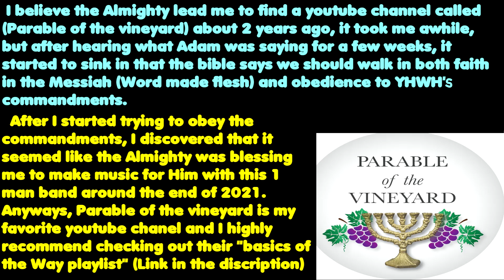Where have the old friends gone? (Rock of the Apocalypse)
Soundcloud link for free mp3 download

This is 1 of 135 original songs my 1 man band has been blessed with in the last year.
You can check out the rest on my TrustChrist youtube and bitchute channels if you like,
All songs are original, If you like any of them then all praise belongs to יהוה  YHWH (Yahuah) the Almighty.
 1 Corinthians 4 : 7 "What do you have that  יהוה YHWH (Yahuah) has not given you?"